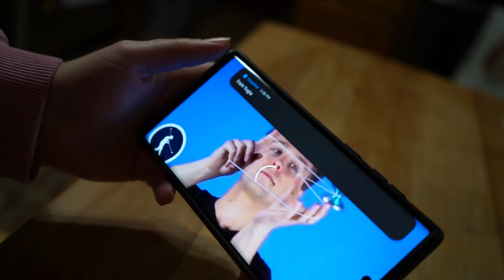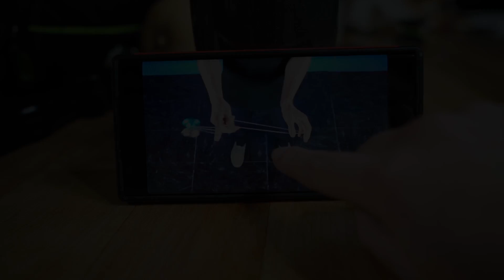Comp 1 Final video (writing process)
This is for my college composition 1 class at Lake Superior college, relating my writing process to how I learn a new yoyo trick.